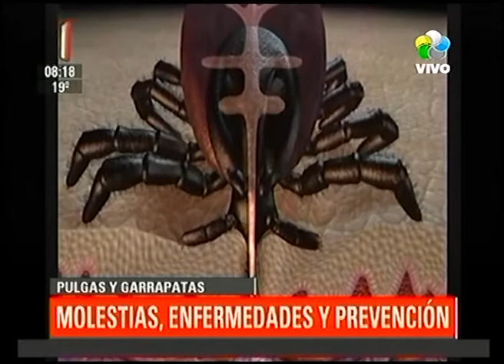Pulgas y Garrapatas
A partir de la primavera, comienzan a proliferar las pulgas y garrapatas. Estos parásitos pueden causar molestias y enfermedades en nuestras mascotas e incluso en nosotros.
Marcelo Miserendino - Veterinario